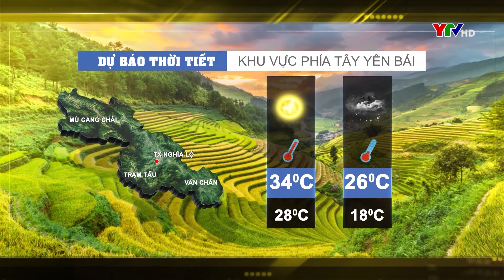DBTT 5 9 youtobe